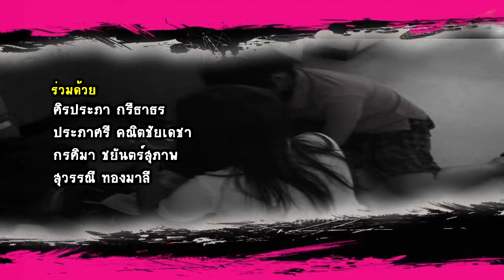Micro the series (Intro)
'Micro the series' เป็นไมโครมินิซีรี่ย์ความยาว 9 ตอนที่จัดทำขึ้นเพื่อประชาสัมพันธ์เกี่ยวกับงานวิจัยของอาจารย์แต่ละท่านในภาควิชาจุลชีววิทยา คณะวิทยาศาสตร์ มหาวิทยาลัยศิลปากร วิทยาเขตพระราชวังสนามจันทร์
โดยวีดีโอนี้ทำขึ้นเพื่อใช้ฉายในงานสัปดาห์วันวิทยาศาสตร์ประจำปี 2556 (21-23 ส.ค. 2556) ซึ่งจะฉายอยู่ในห้องจัดนิทรรศการของภาควิชาจุลชีววิทยา